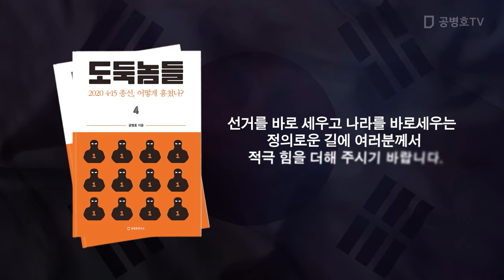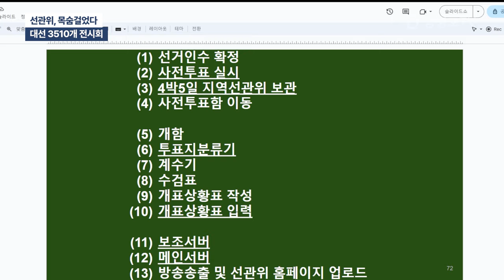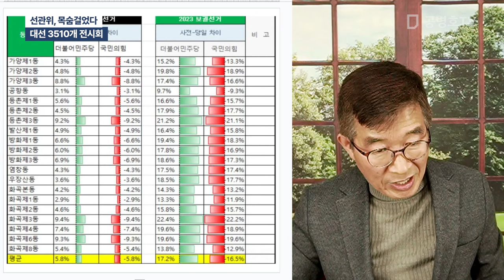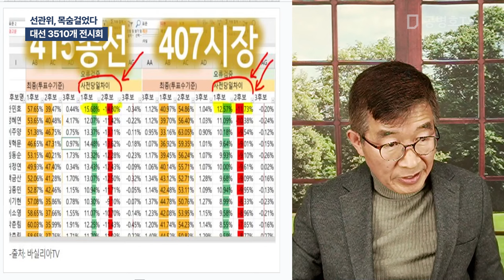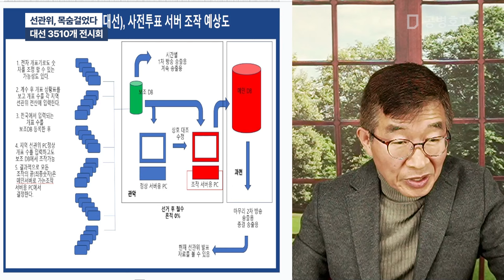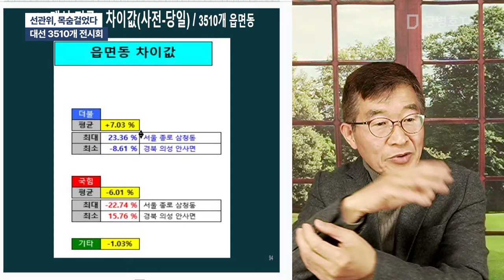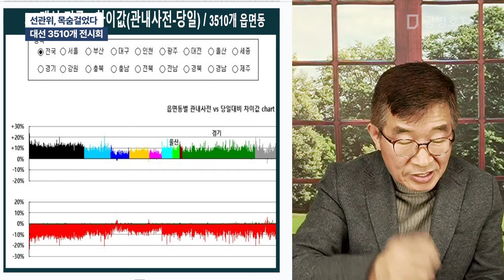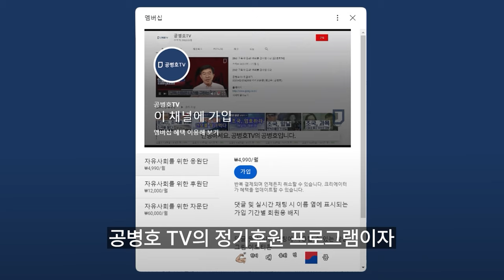선관위, 목숨걸었다 / 대선 3510개 전시회 [공병호TV]